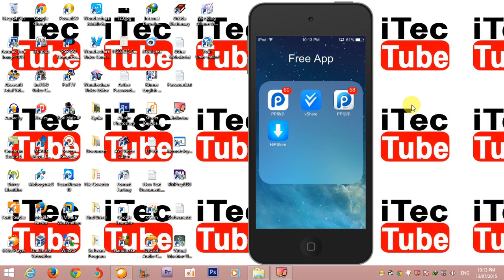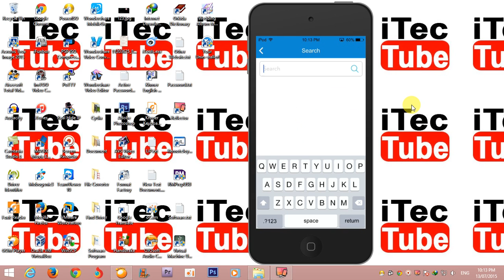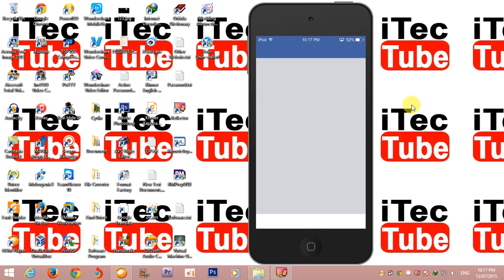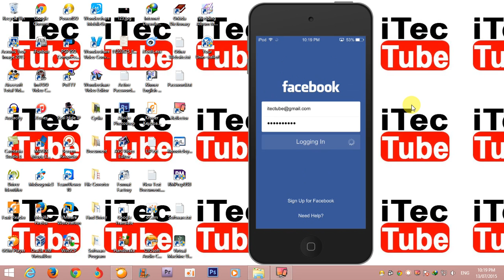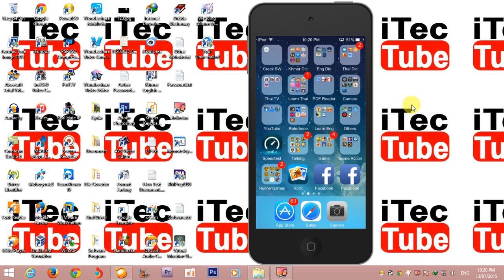How to install two Facebook on iPhone - [គន្លឹះ] ដំឡើង Facebook ពីរ​ នៅលើ ទូរស័ព្ទiPhone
Welcome to iTecTube Channel, iTecTube Channel is the best technology Channel in Cambodia which provide the most useful knowledge of technology such as Phone, Computer,
Game, Application, Software, Hardware ...

iphone
ipod
ipad
iphone 2
iphone 3G
iphone 3GS
iphone 4
iphone 4S
iphone 5
iphone 5S
iphone 5C
iphone 6
iphone 6 Plus
ipod 2
ipod 3
ipod 4
ipod 5
ipad 2
ipad 3
ipad 4
ipad air
ipad air 2
ipad mini
Apple
iMac
MacBook
Dell
Acer
Asus
Toshiba
Intel
Fujitsu
HP
Compaq
Sony
IBM
SamSung
Gmail
Yahoo
Skype
Google
Microsoft
Microsoft Windows
Microsoft Offices
Adobe